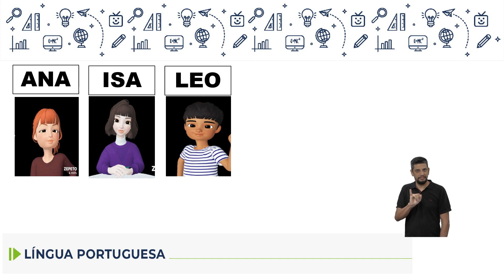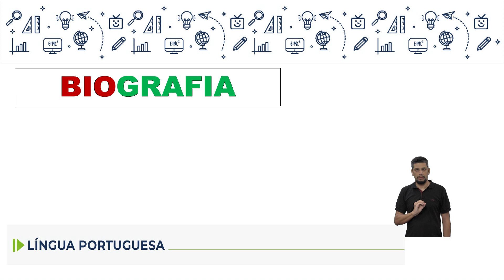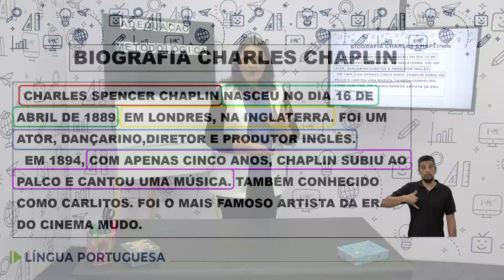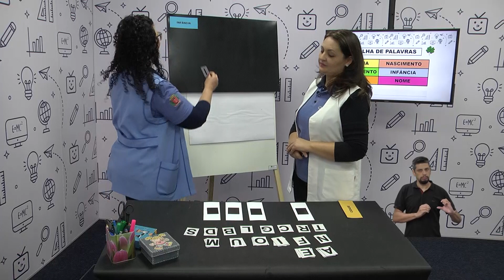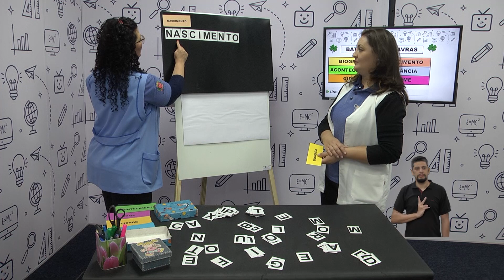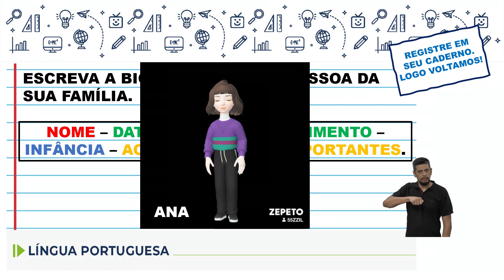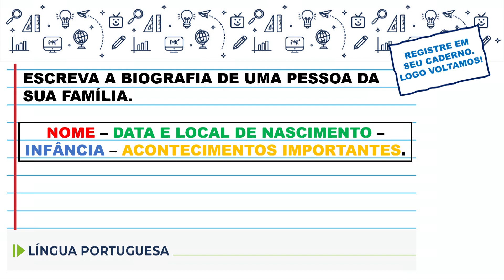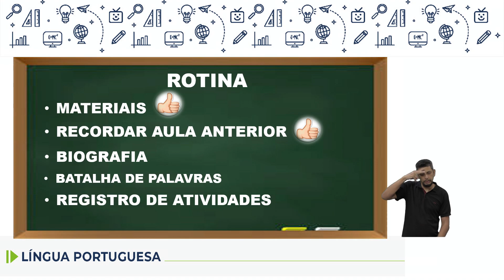Adequação - Língua Portuguesa - 4.º ano - aula 08 - 13/06